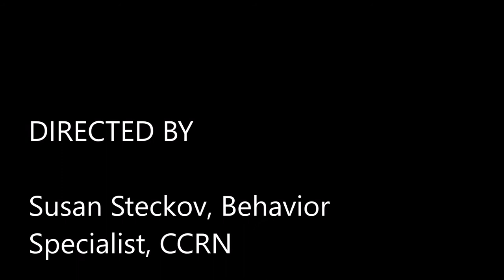Training A Baby With Love!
At 4 Months old, 'lil Desert's Safri Rose, Rosie for short, is highly advanced in her training! A wonderful result of positive training techniques, and lots of love!